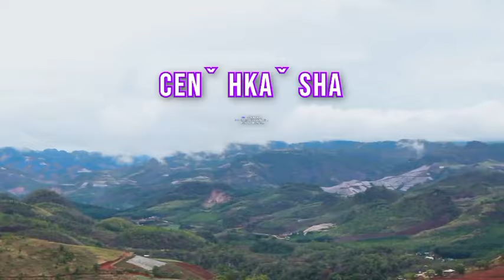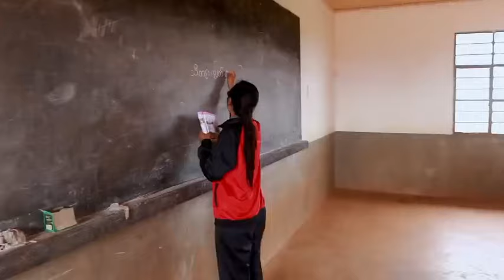CeˇHkaˇShaˬBvuh Lahu Song 2024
CeˇHkaˇShaˬ
Bvuh / Sl HehˉSaˬTeˬ
K'a / DaˬShehˆ&ShehˉVeˆ & KaˬNe & Na Lawˇ& Na Bon & YawˉHkeˍ
Model / K'a paˬawˬmon